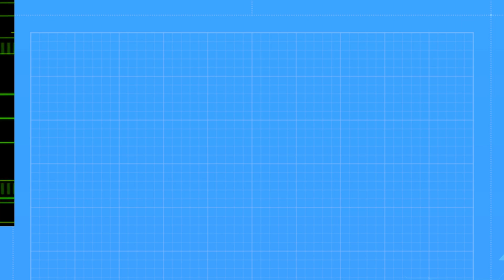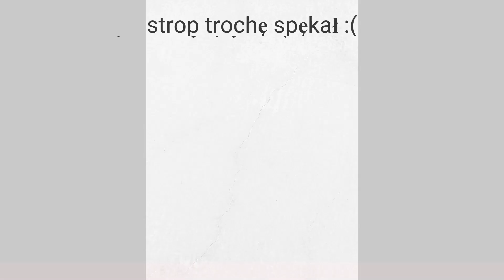Budowa #2 mury, strop, piwniczka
Zapisuję wspomnienia z największej inwestycji mojego życia